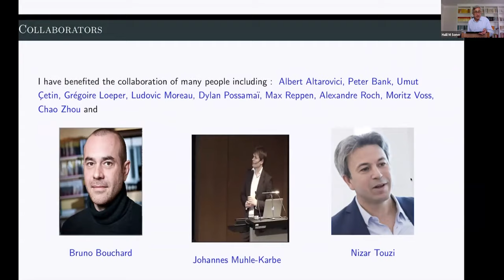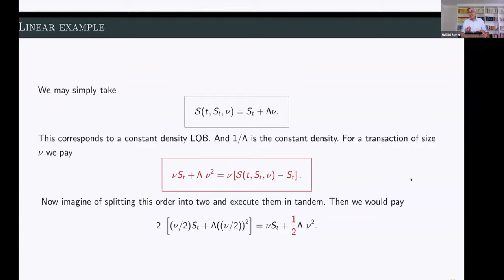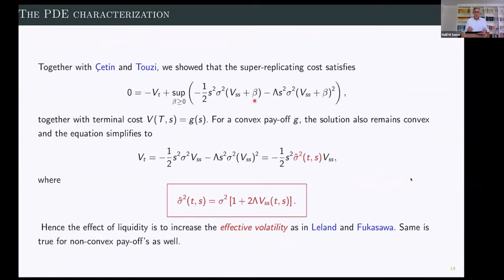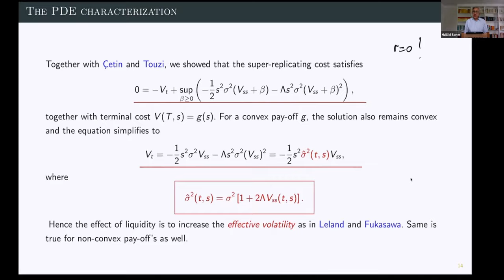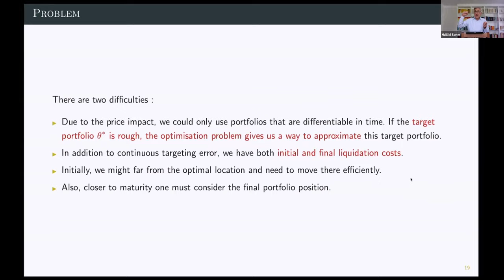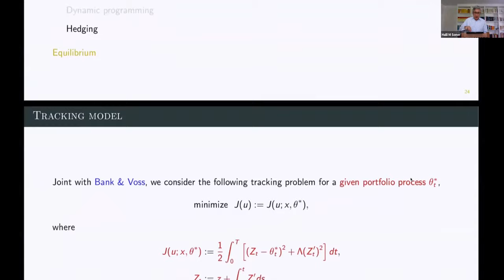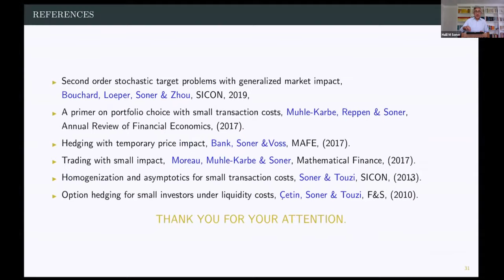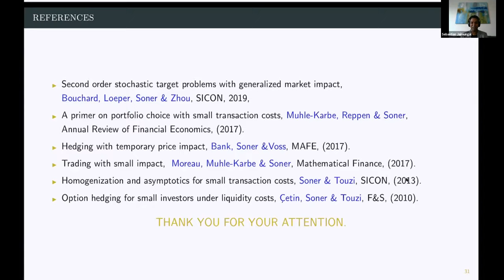Inaugural SIAM Activity Group on FME Virtual Talk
This is the first in a series of online talks on topics related to mathematical finance and engineering. The series is organized by the SIAM Activity Group on Financial Mathematics and Engineering.

Title: Trading with impact
Abstract: It is well known that large trades cause unfavorable price impact resulting in trading losses. These losses are particularly high when the underlying instrument is not liquid enough or when the trade size is large. Other type of market frictions such as transaction costs also cause similar effects. When one considers hedging or portfolio management or equilibrium models these effects must be taken into account. After describing widely used approaches of Cetin, Jarrow & Protter and Almgren & Chris, I first study the impact of resilience and then the structure of the optimal portfolios. This talk will be a summary of many results obtained jointly with many people including, Peter Bank, Bruno Bouchard, Umut Cetin, Ludovic Moreau, Johannes Muhle-Karbe, Nizar Touzi and Moritz Voss.